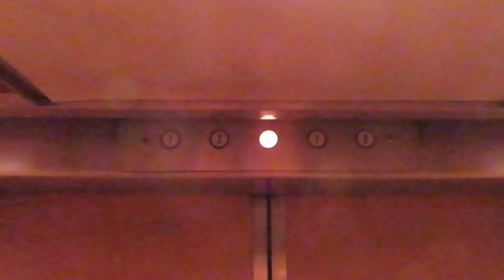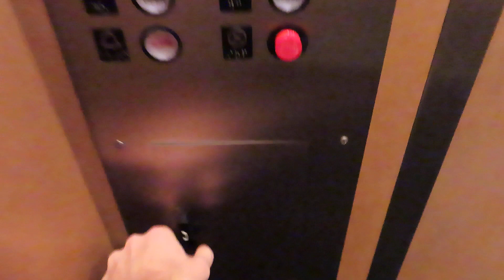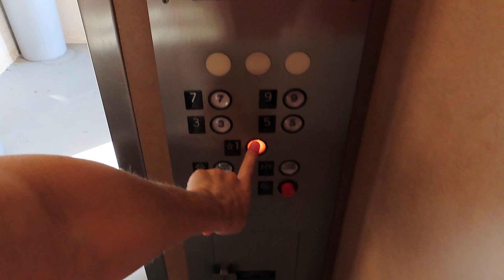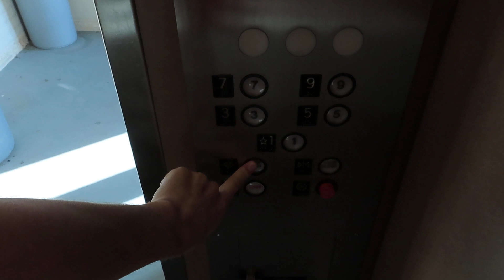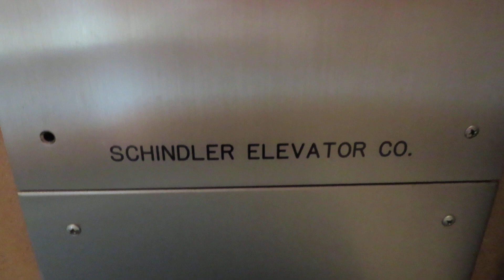Amazing motor! Custom Schindler hydraulic elevator at 534 S Kansas Ave Garage, Topeka KS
Shot 9/2/2019.

I have never seen anything like this.  Normally older elevators with GAL fixtures would be set up with the brand at the bottom of the COP.